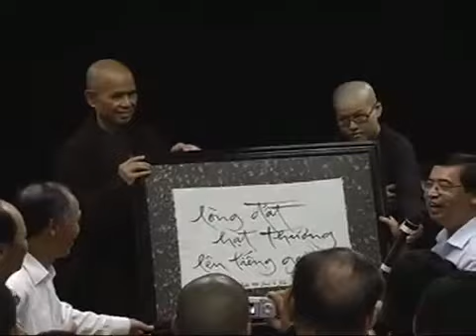Tuệ Giác Của Đạo Bụt Trong Truyện Kiều-TS Thích Nhất Hạnh